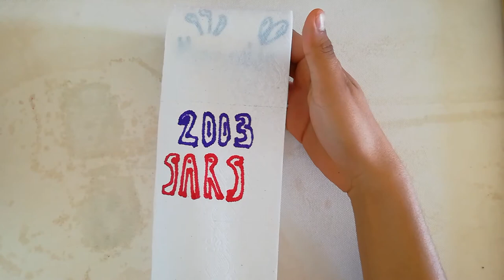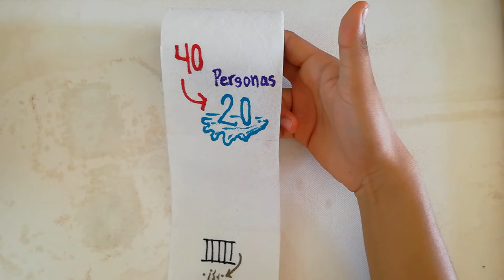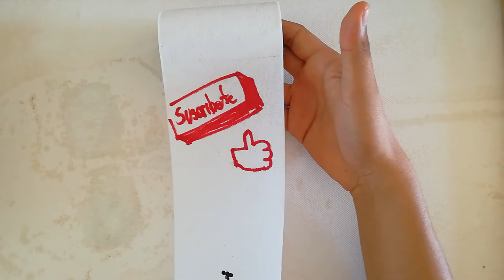La teoría CIENTÍFICA del INICIO del fin...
Hoy les quiero compartir un vídeo diferente, algo informativo pero agregándole un plus, la historia contada en trozos de papel higiénico. Espero lo disfruten.